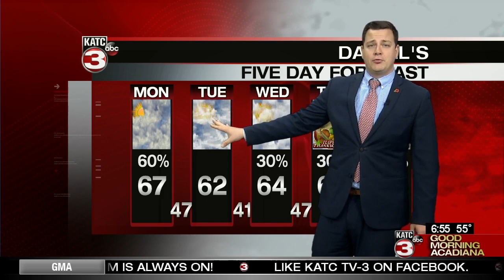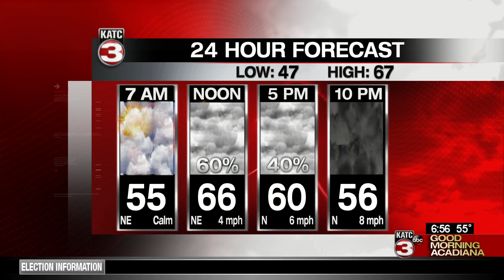Daniel's Weather Forecast 11/19/18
Daniel's weather forecast for Monday November 19, 2018